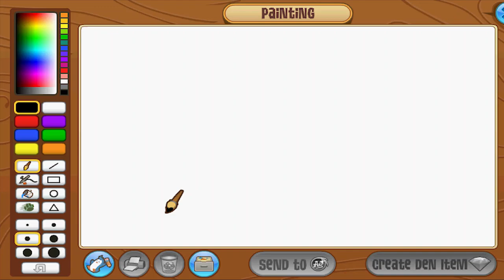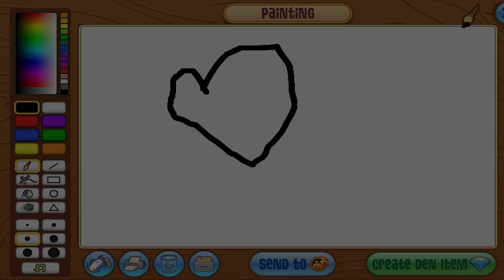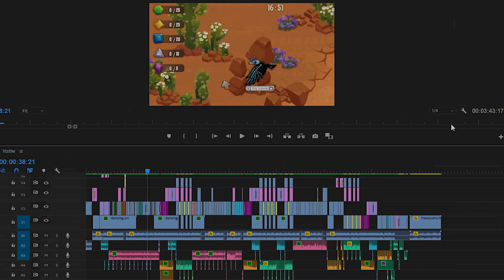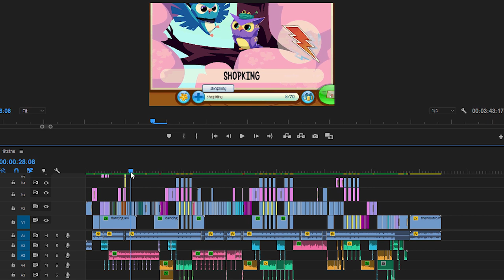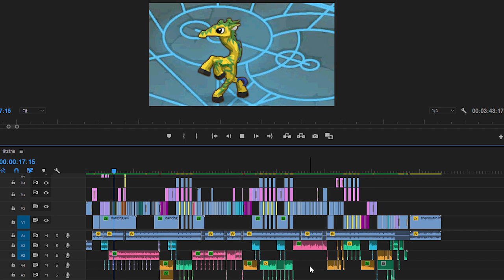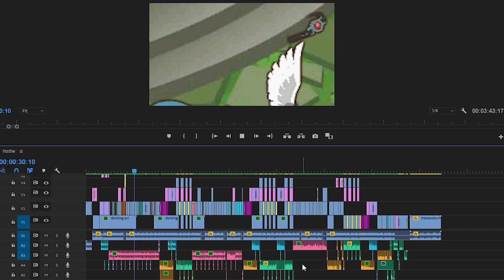Should Dinosaurs Come To Animal Jam?!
Animal Jam has released 2 extinct Animals into AJ recently. What will be next? Do you think they should really make a Dinosaur for Animal Jam?